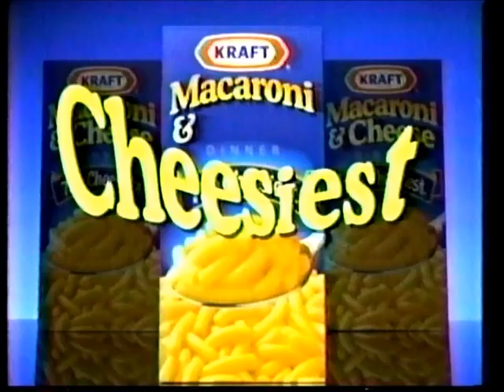Kraft Macaroni & Cheese Commercial (1998)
This is a 1998 commercial from Kraft advertising its Macaroni & Cheese.